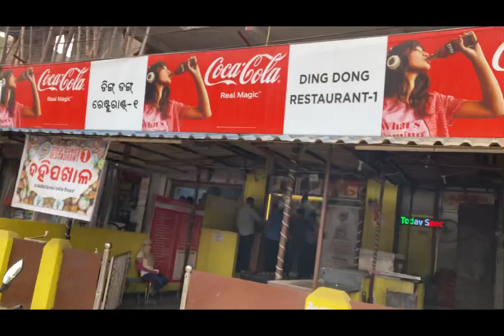A NEW CHAPTER || NEW CONCEPT